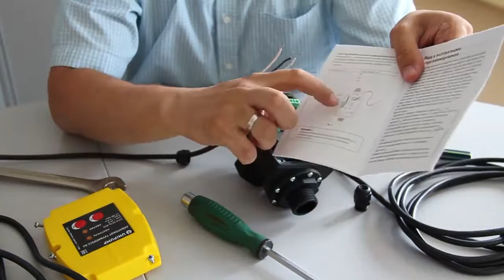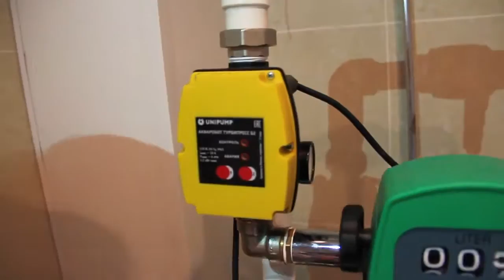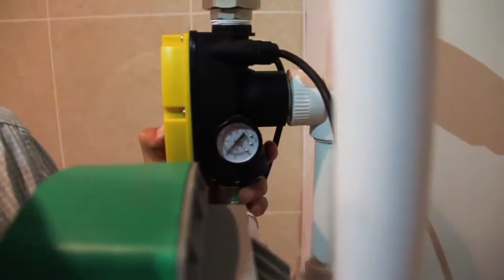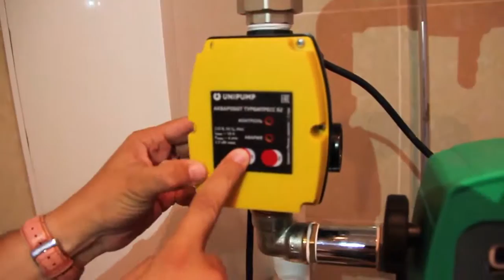Обзор уникального вибрационного насоса БАВЛЕНЕЦ 2 и блока автоматики ТУРБИПРЕСС Б2